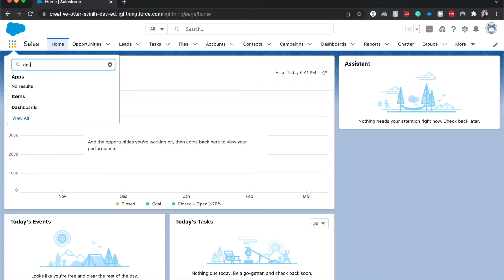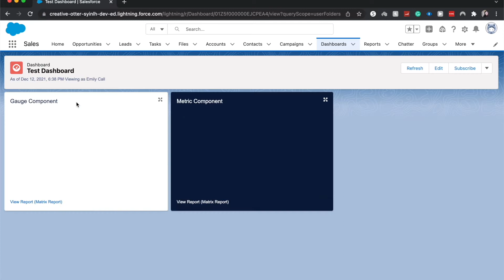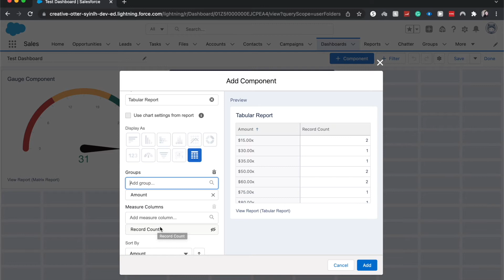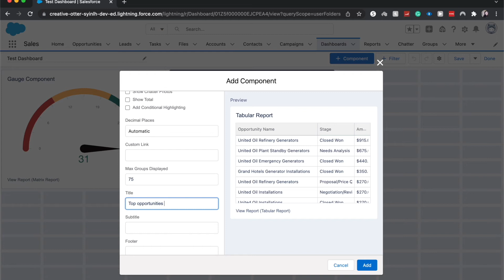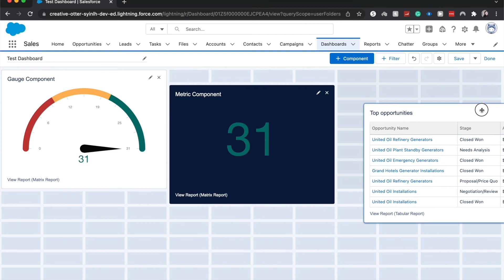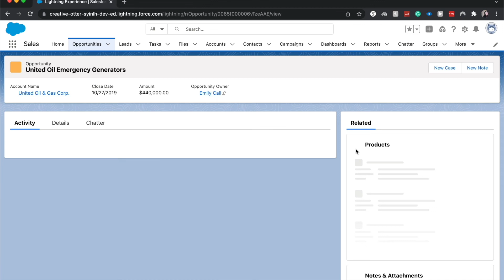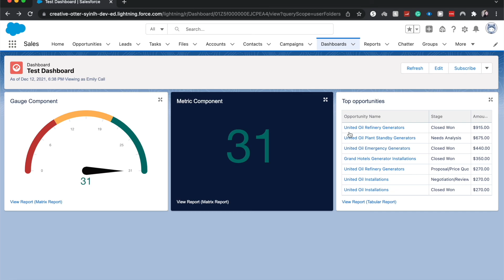How to Create a Lightning Table Dashboard Component in Salesforce | Salesforce Dashboard tutorial